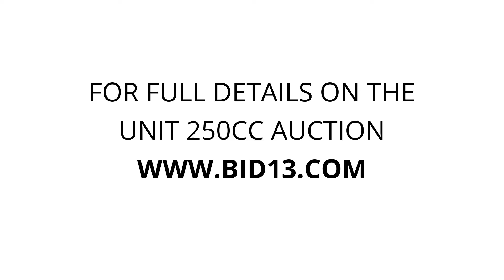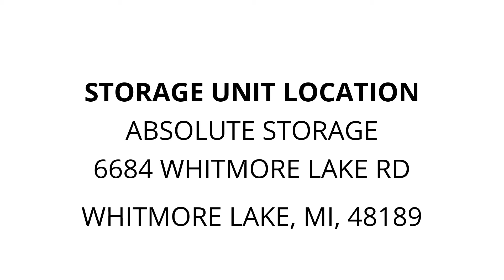Absolute Storage - Unit 250CC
furniture, decorations, MobilityScooter, Couch, chinacabinet, boxes, Television, clock